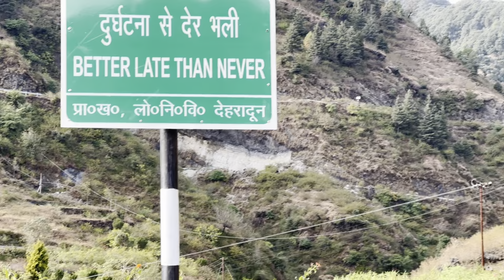Journey from Dehradun to Mussoorie Unveils Hidden Gems and Wishing Well Wonders in Captivating Vlog!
Part - 1

Embark on a visual odyssey with our vlog as we traverse the picturesque landscapes from Dehradun to Mussoorie. Capture the essence of tranquility in each frame as we navigate through the serene trails, unveiling the hidden gems nestled amidst nature's bounty.

Our journey unfolds a tale of scenic splendor, showcasing the awe-inspiring beauty of Uttarakhand. Immerse yourself in the breathtaking valley views, where every turn reveals a new chapter of captivating landscapes waiting to be explored.

As we delve deeper into the heart of Mussoorie, the enchanting atmosphere unfolds with a touch of magic. Discover the whimsical allure of a Wishing Well, where wishes take flight on the whispers of the wind. Join us in unraveling the secrets of serenity and the charm that resonates through every nook and cranny of this hill station.

This vlog extravaganza isn't just a visual feast; it's an invitation to experience the essence of these locales through our lens. Let the journey unfold as we capture the moments that make this expedition from Dehradun to Mussoorie truly extraordinary.

Musician: MarkDee